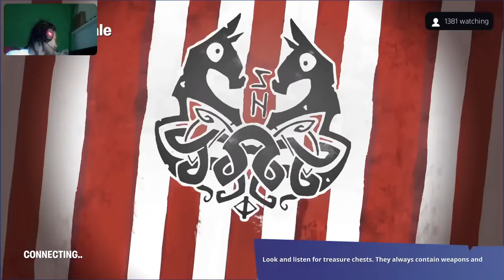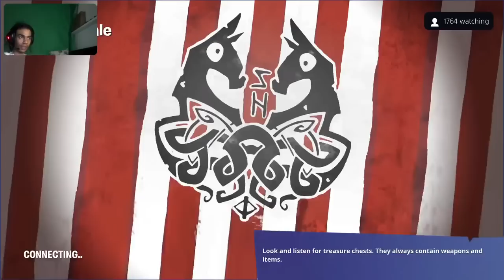Fortnite on PS5 | OG Renegade Raider | BEST SOLO PLAYER